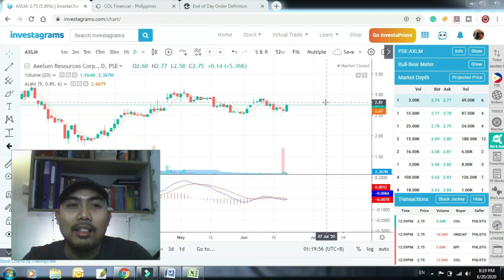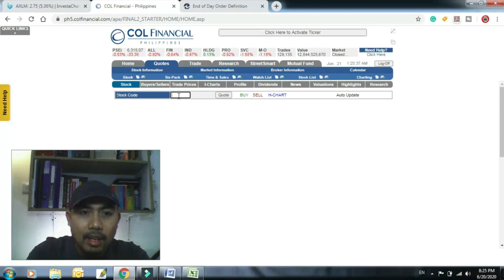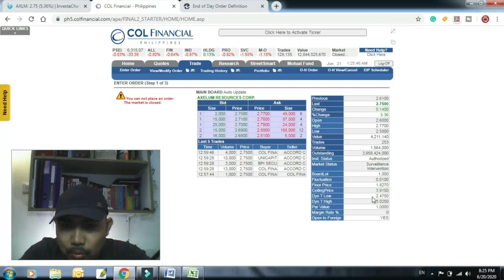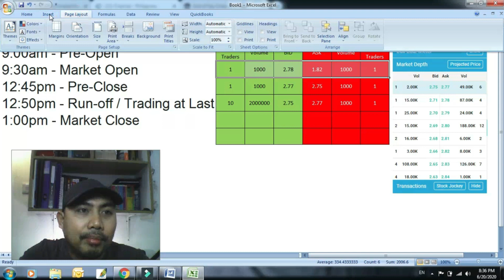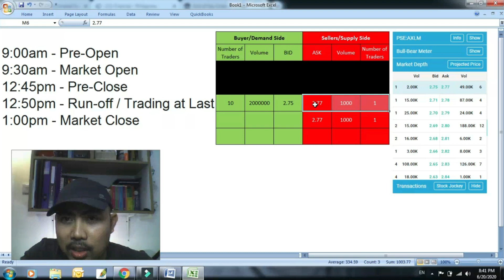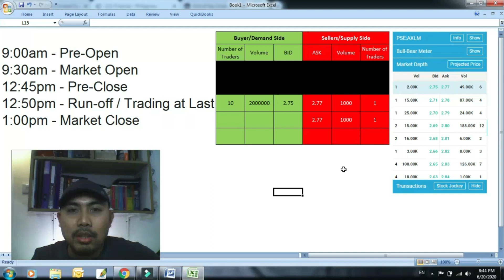What is EOD, How to Buy Stock Shares at EOD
What is EOD or "end of day" price?

How to buy at EOD?

How to make sure you will be able to buy share/s of a stock at EOD.

In this video, I addressed these questions.

Below were related links that discussed more about EOD tricks and tactics.

Gears that I used to make this videos:
1. Camera: Canon 250D with 18-55mm lens
2. Cheap price premium value capture card
3. LED Light, Youngnou LED 300
4. Condenser USB Microphone
5. Boya DSLR External Microphone
6. Benro Tripod